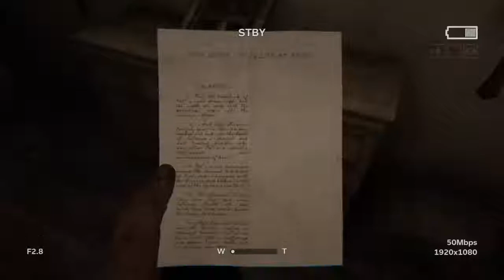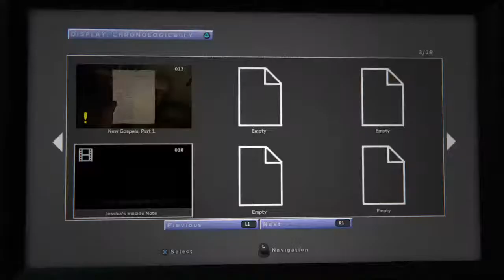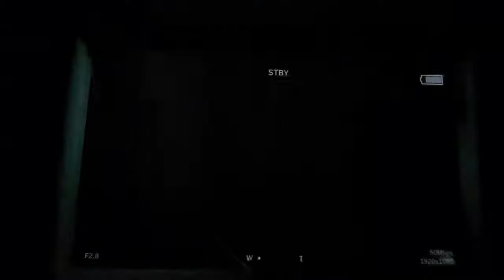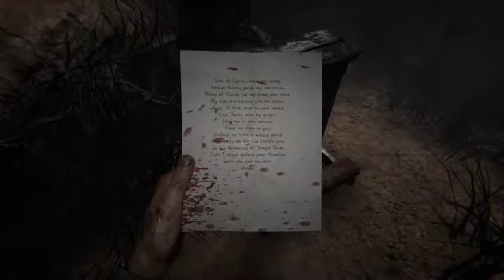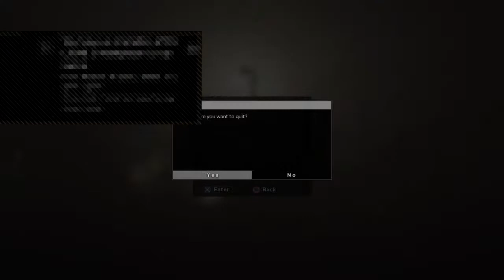Outlast 2 Ep1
I upload everything from random gameplay to vlogs and other things. This channel is mix of everything. I hope you will enjoy the future content and be with me as im progressing to get better in the you tube.